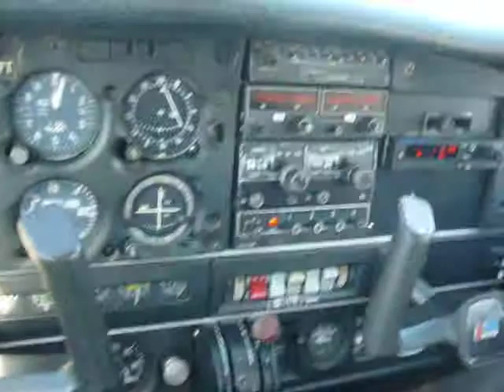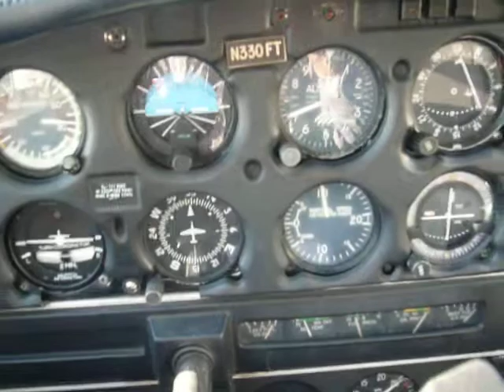Cross City, Florida, Departure with a Piper PA28 Warrior 11-06-2010